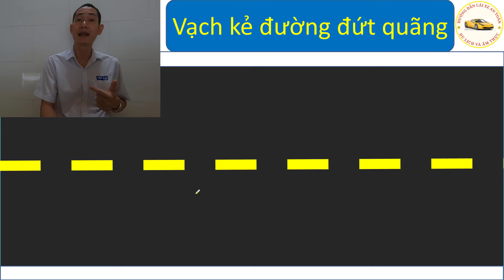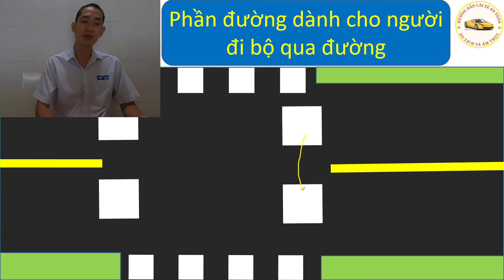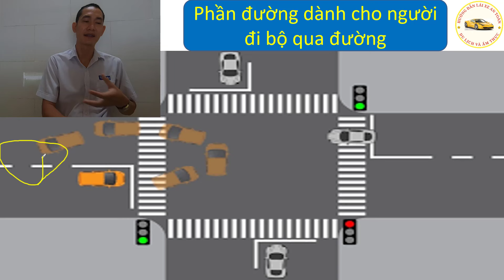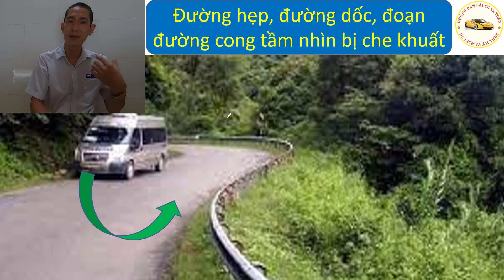Những quy định về quay đầu xe mà người lái xe phải nắm vững - Thầy Tâm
Khi chúng ta mới đi tập xe đừng trường chúng ta còn rất yếu kỹ năng quay đầu xe. vậy quay đầu như thế nào là đúng quy định và an toàn.
Chúng ta hãy cùng tìm hiểu kỹ video này nhé.